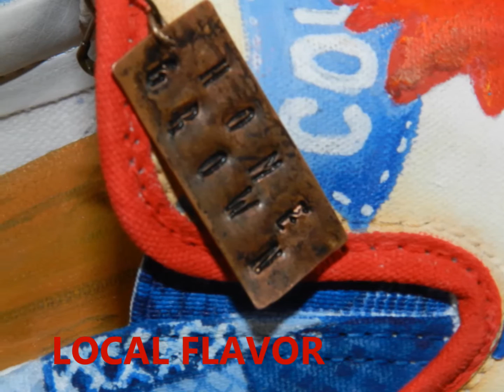CreekWood Vans 2016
Creek wood High school's process for entering the Vans Custom Culture Shoe Design Contest 2016.